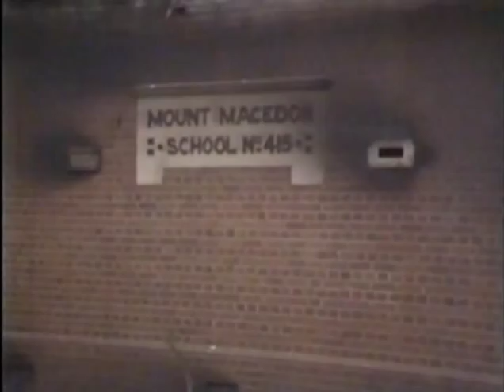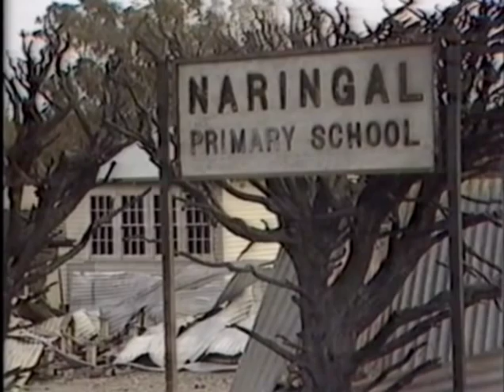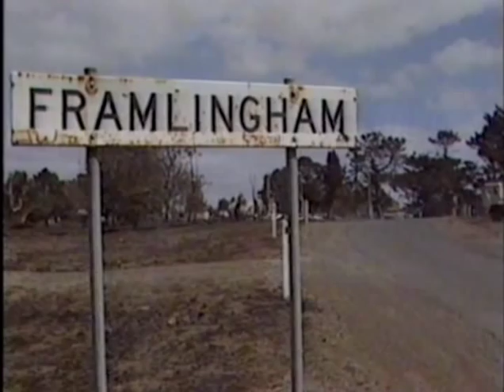gtv-9 Nine News Ash Wednesday coverage Part 1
10 minutes of coverage by channel 9 on the horrific Ash Wednesday Bushfires of 1983 in February, presented by Brian Naylor (R.I.P) with reports by Peter Mitchell and others